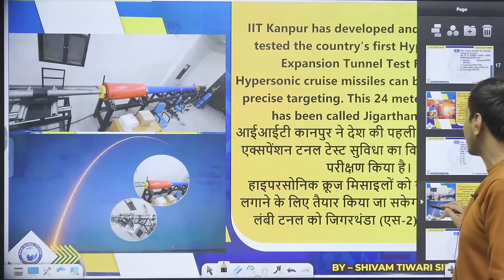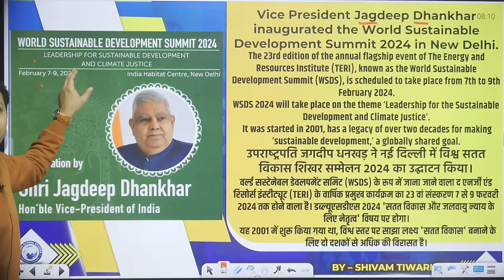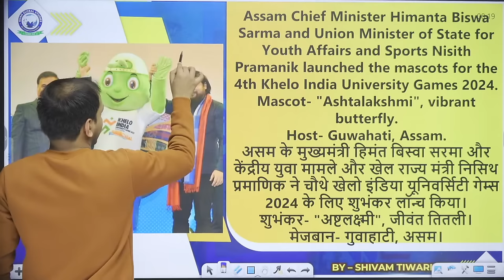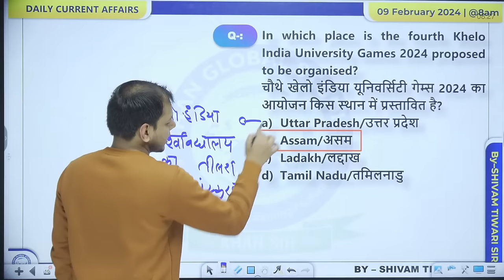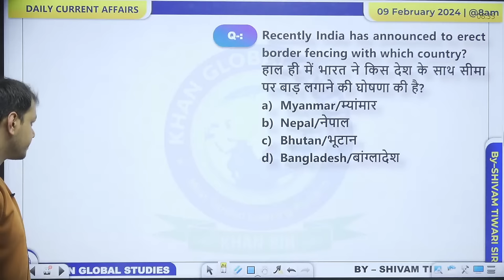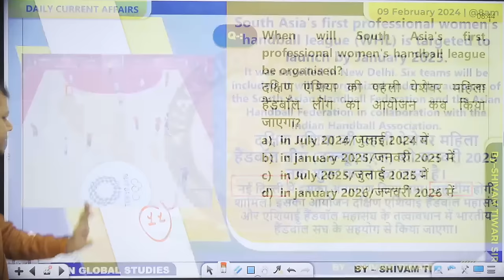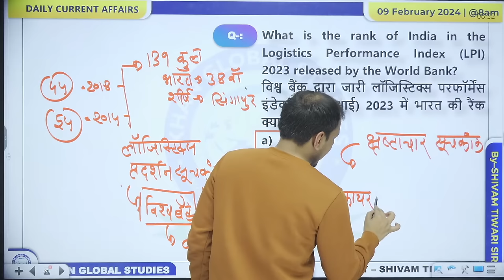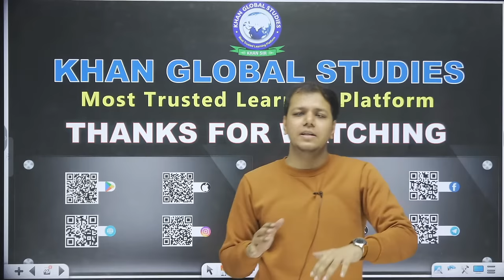09 February 2024 | Daily Current Affairs + Static GK || All SSC Exams || Shivam Tiwari Sir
09 February 2024 || Daily Current Affairs + Static GK || All SSC Exams || Current Affairs by Shivam Tiwari Sir || Daily Current Affairs Live || Static gk

Welcome to SSC Exams - Khan Global Studies, Leading YouTube channel for comprehensive information and preparation guide for a wide range of Staff Selection Commission (SSC) exams. Our channel is your one-stop destination for the updates, notifications, valuable tips, tricks, and everything you need to excel in these competitive exams.
Our channel covers a wide array of SSC Exams - SSC CGL, SSC CHSL, SSC MTS, SSC GD Constable, SSC CPO and many more with our best faculties.

Here's what sets Courses at Khan Global Studies apart:
Join SSC Exams - Khan Global Studies today and embark on a journey to turn your dreams into reality. Prepare smarter, study better, and achieve your goals with our expert guidance.
Don't miss out on this opportunity to excel in SSC Exams.